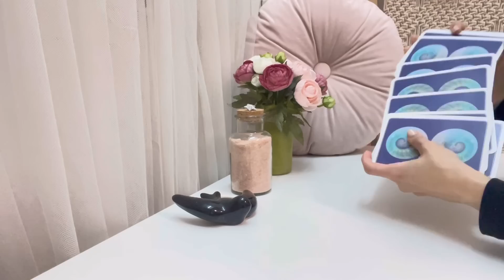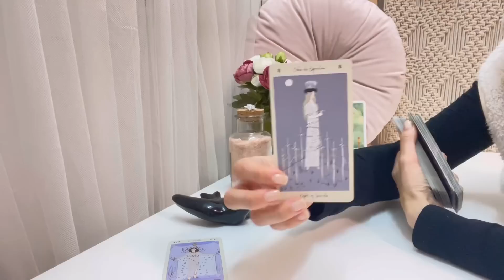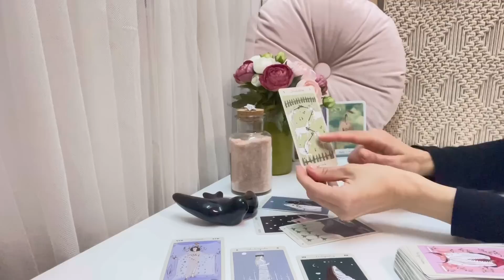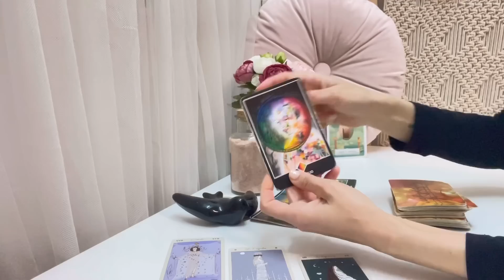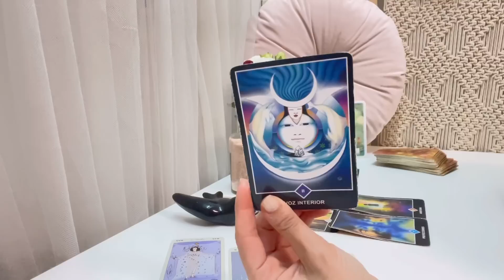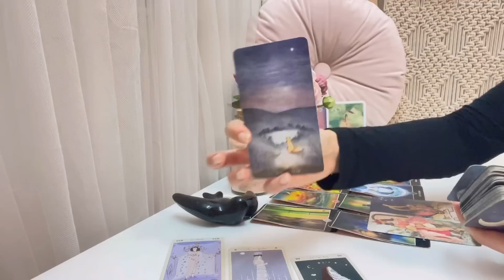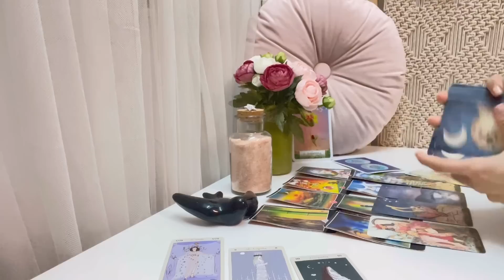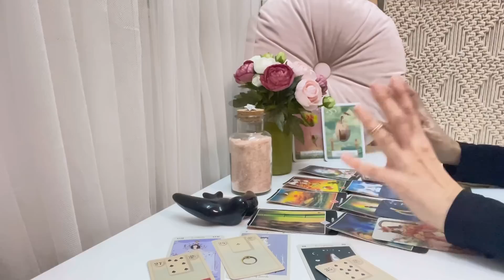♥️TAURO| La magia irrumpirá en tu vida 🌟♥️💍🌌 TAROT AMOR MARZO 2023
Perseidas Tarot🧚‍♀️
💖TAROT AMOR MARZO 2023💖
CONEXIONES ROMÁNTICAS
TAURO

Tus predicciones de amor para el mes de MARZO ya están aquí 🔮🃏 Descubre a través del tarot y los oráculos las energías de tu persona especial:
Ahondaremos en su corazón y en su mente para descubrir que siente y piensa, y descubriremos el rumbo que tomará la conexión en el mes de febrero.